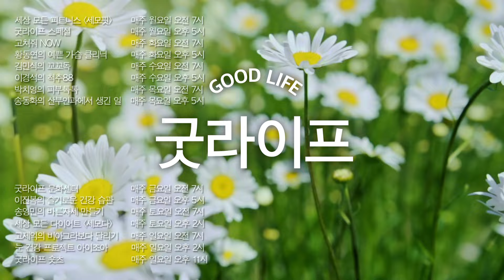집에서 쉽게 손목 힘 길러주는 손목 강화 운동! - 세모핏 102ㅣ맨몸운동 기초근력 부상방지 손목운동 전완근강화 다이어트 유산소운동 기초체력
외출하기도 싫고, 운동하러 나가기도 힘든 추운 겨울
하지만 이럴 때일수록 더욱더 꾸준하게 운동을 해줘야 하는데요
춥다고 운동을 게을리하게 되면 날이 풀리고 봄이 오면
체력이 따라 주지 않아 축 늘어지고 힘든 하루하루를 보내게 됩니다

그래서 추운 겨울에도 집에서 쉽게 따라 할 수 있는
맨몸으로 기초 체력 길러주는 홈트 시리즈 준비했습니다!

오늘은 그 첫 번째 시간으로 손목 강화 운동 준비했습니다
집안일 하다 보면 손목이 시큰거리고 아픈 경우 많으실 텐데요
손목 근력이 약해서 그럴 수 있습니다
오늘 운동 따라 하시고 건강하고 튼튼한 손목 만드세요

0:00  오프닝
0:55  리스트 프레스
2:22   고릴라 워크
3:45  리버스 리스트 컬
5:24  실시간 따라 하기
8:28  클로징

세모핏 - 세상 모든 피트니스 (월요일 오전 7시)
- 이준명 / 맨몸운동 체육관 프롬더스트릿 헤드코치
   / ‘이준명의 맨몸운동 BASIC’ 저자
   / ‘22년 한국 스트릿워크아웃 대회 로드오브더바 1위